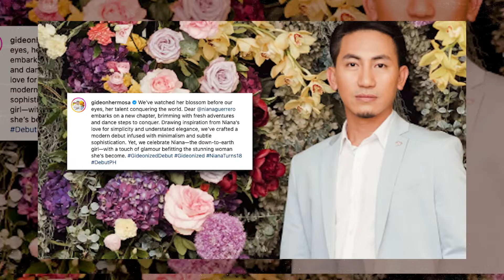Niana Guerrero, star studded ang guests sa debut!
Ang grand debut ni Niana Guerrero ay talagang pinag-usapan sa social media! Kasama ang mga kilalang content creators na sina Kyo Quijano, Zeinab Harake, Ginger Gaddi, Rana Harake, Lantis Espiritu, at Marvin Fojas, hindi ito magiging kumpleto kung hindi sila dumalo.